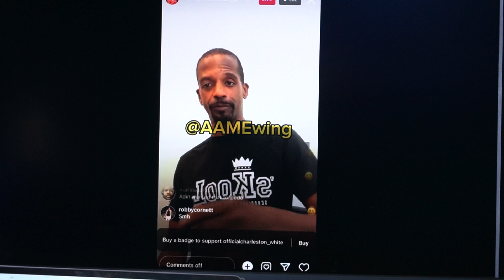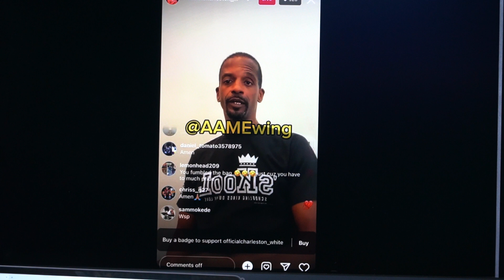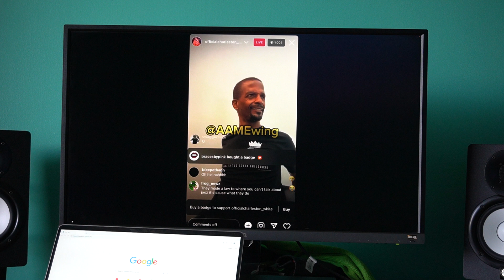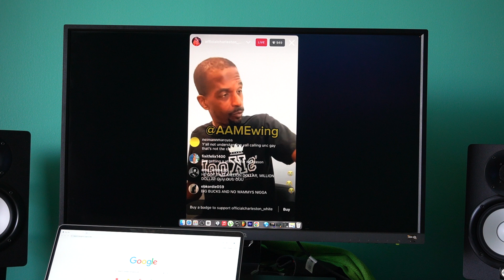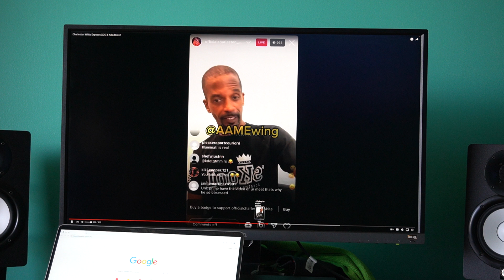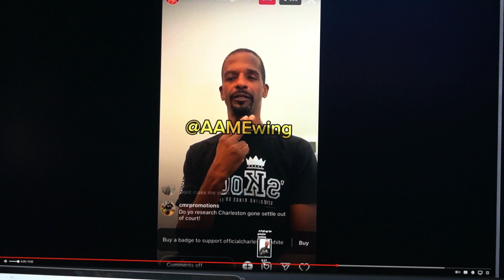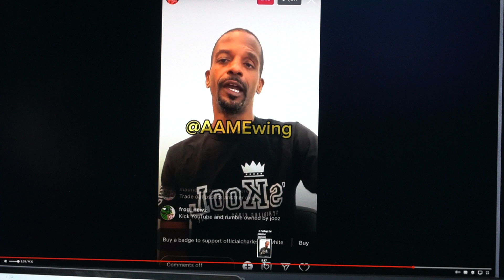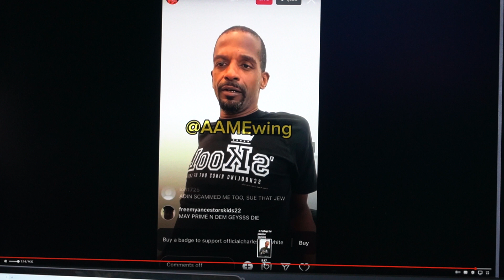Charleston White Exposes XQC & Adin Ross - REACTION